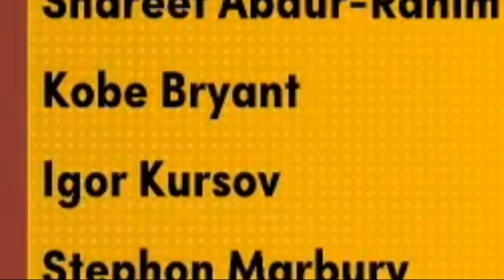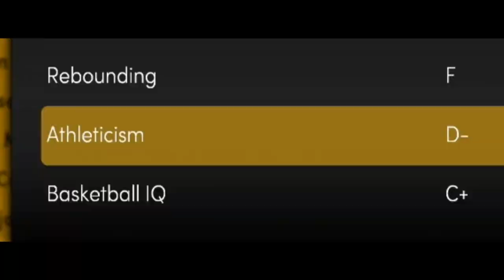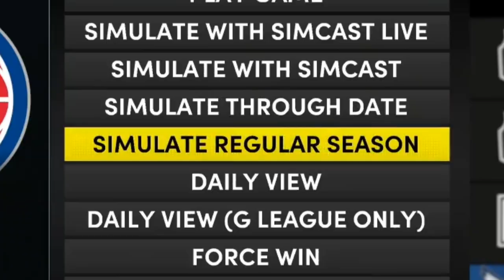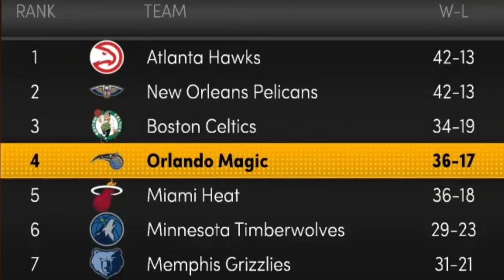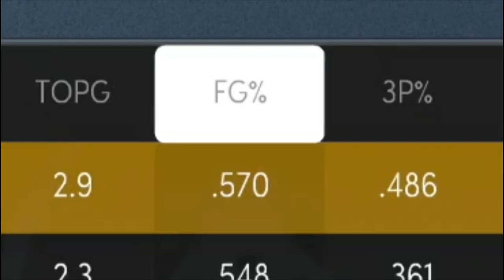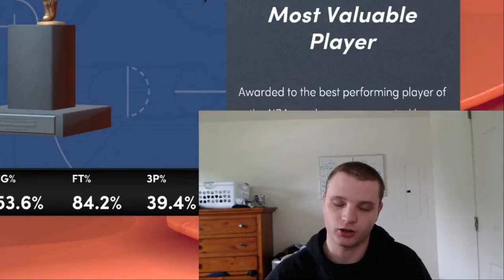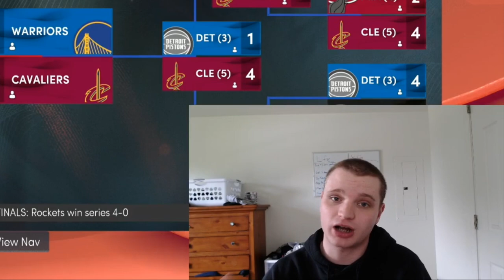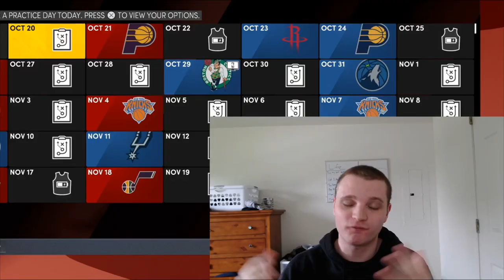I Put The Best NBA Draft Class EVER In The 2022 Draft..| (In-Depth Simulation) - NBA 2K22 Next Gen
I put the 1996 NBA Draft Class in the 2022 NBA! This was awesome!

Today on NBA 2K22 Next Gen PS5 we are taking the best NBA Draft Class Ever and having them re-drafted in the 2022 NBA! From Kobe Bryant, Allen Iverson, Ray Allen, Stephon Marbury, Marcus Camby, and even Steve Nash this is the best draft class in NBA History! Let's see how this would play in the 2022 NBa playoffs and 2022 NBA Finals and beyond...

Yes, I Put Every NBA Player on the team that drafted them! I Put every jersey number against each other! I Made Patrick Beverly a superstar! Is Bob Cousy a plumber though? How good was prime demarcous cousins too? Yes, it is like Clique Productions, Smequle, Halftime Productions, CarlosStory, PAC Hoops, SlimMamba, Y2K Sports, and JuiceMan! Moochie as well, Dunkman287 is a GOAT! How about TJC?